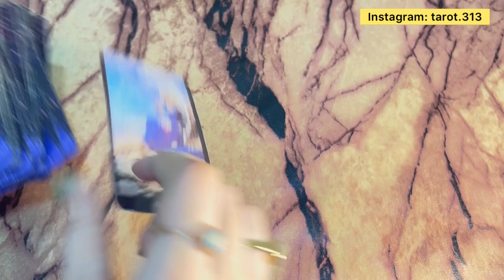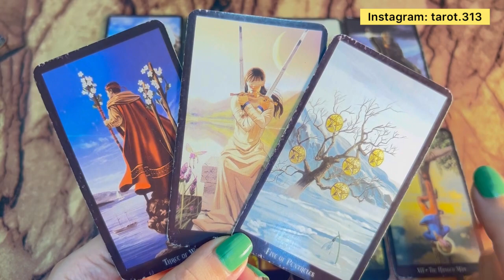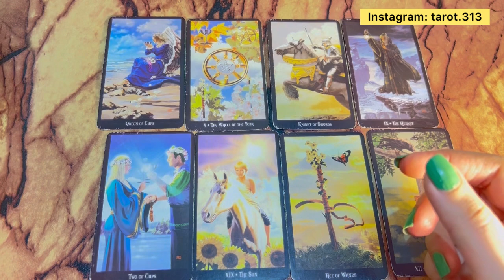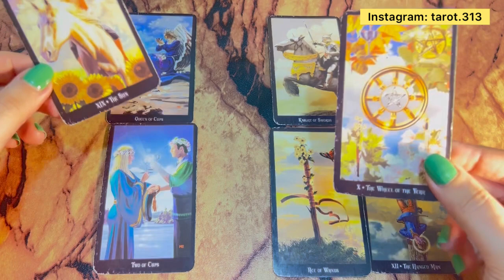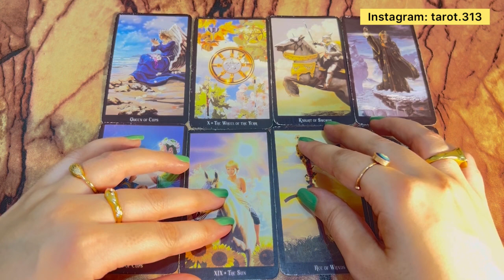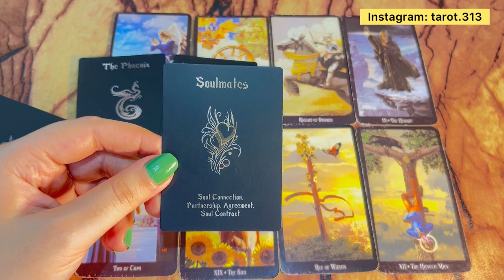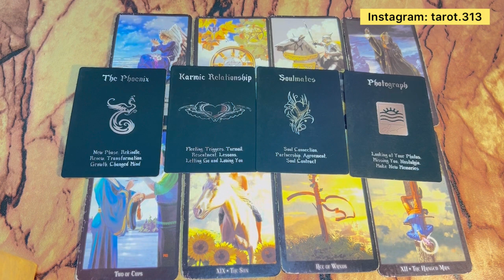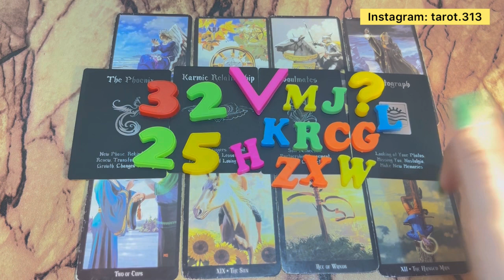Your next relationship 🥰who how when all details intials and personality❤️lovereading